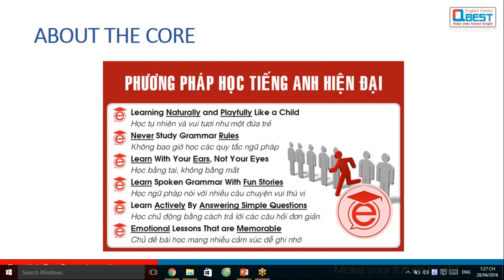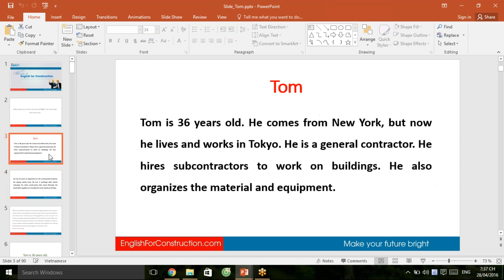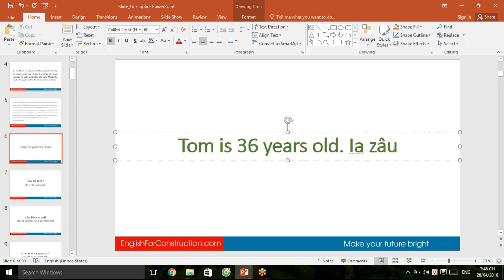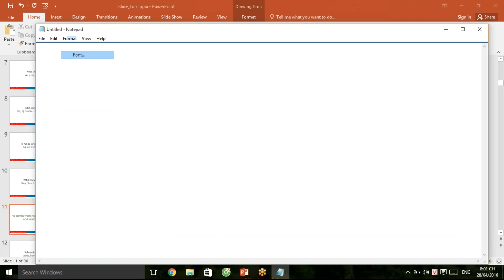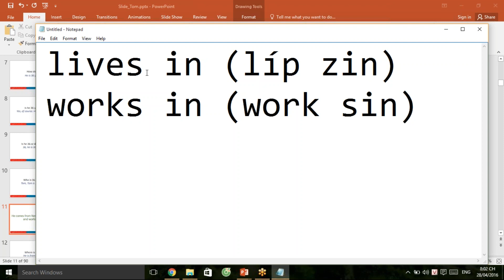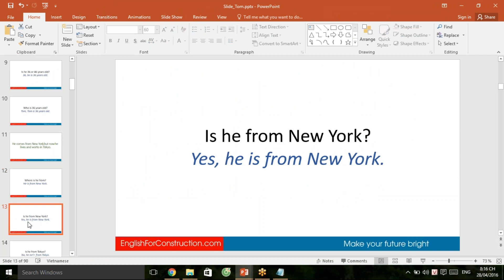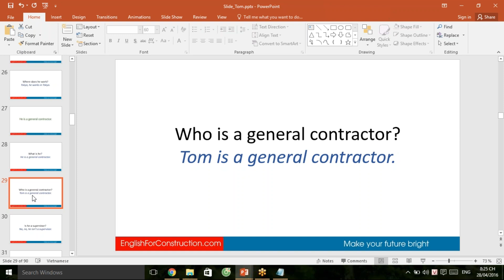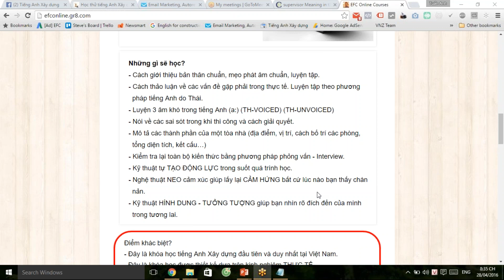Học thử tiếng Anh Xây dựng Online MIỄN PHÍ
Anh em cần học gì cứ comment phía dưới tôi chiều nhé.

👉Kết nối với tôi qua Zalo Steve Phạm: 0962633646

💥Tham gia nhóm nhận tài liệu Tiếng Anh Xây dựng Miễn phí

🔥[MIỄN PHÍ] Khóa học tiếng Anh xây dựng Online bài bản nhất tại Việt Nam

Tiếng Anh luôn là một thứ gì đó khiến cho anh em kỹ sư xây dựng phải né tránh nó suốt bao nhiêu năm. Và hậu quả là bị vượt mặt, thậm chí mất trắng cơ hội cho kẻ khác chỉ vì không giao tiếp được tiếng Anh. Tôi có rất nhiều học viên, thậm chí là học viên cao tuổi. Họ đều có 1 điểm chung là kinh nghiệm có thừa nhưng tiếng Anh thua cả đứa trẻ con. Rất nhiều người chia sẻ với tôi là "M* nó cay. Anh bị mấy thằng philipine nó qua mặt chỉ vì nó nói tiếng Anh còn kinh nghiệm thì nó phải gọi anh bằng cụ. Nên anh mới tìm đến chú."

Biết đến nhau là cơ duyên, còn chiến đấu với nhau nó gọi là bằng hữu. Tôi luôn coi học viên của mình là một người bằng hữu và luôn sẵn sàng hỗ trợ hết sức để giúp họ vượt qua nỗi sợ tiếng Anh và chinh phục nhiều vị trí cao cấp hơn trong sự nghiệp.

Nếu có bất cứ thắc mắc gì cần hỗ trợ anh em cứ liên hệ số điện thoại của tôi: Tuấn Anh - Đồng sáng lập & giảng viên trực tiếp của chương trình học tiếng Anh xây dựng Online đầu tiên và duy nhất tại Việt Nam theo phương pháp hiệu quả bậc nhất cho anh em kỹ sư xây dựng đang đi chinh chiến.

► Mr. Tuấn Anh (Coaching 1 - 1 cam kết đầu ra): Call or Zalo - 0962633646

► Ưu đãi 48% khóa học Tiếng Anh Xây dựng Online (tự học theo lộ trình soạn sẵn) chỉ còn 799k: https:tienganhxaydung.edu.vn

Chúc anh em học tiếng Anh xây dựng hiệu quả.